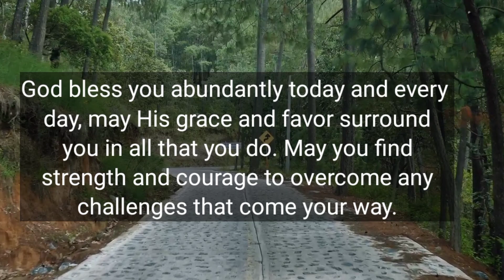🛑 God Message For You Today 🙏🙏 | Give Your Hand By Clicking On This Video Now‼️| Jesus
This Video Includes All These Searches👇
1. God Message for you today
2. God's Message for me
3. God jesus message
4. Urgent Message from god
5. God's Message for you
6. Jesus Message
7. God Message
8. God's Message
9. Message for God
10. God Message today
11. God Blessing Message
6. Jesus Message
7. God Message
8. God's Message
9. Message for God
10. God Message today
11. God Blessing Message
12. God thought
13. Message from the universe
14. Universe Message
15. Lord Message
16. God say to me
17. Urgent god Message
18. Lowofattraction
19. God helps
20. Jesus christ
21. Faith quotes
22. bible quotes
23. God say